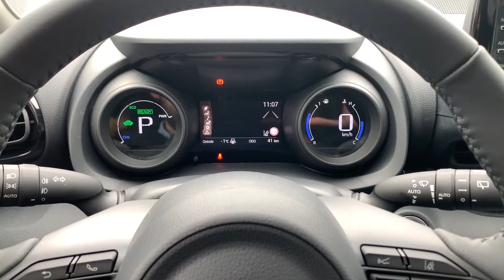New Toyota Yaris Hybrid 2021 - FIRST LOOK exterior & interior (SPORT trim, Cobalt Blue)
Today I am showing you the new 2021 Toyota Yaris with SPORT trim level.

MODEL IN THE VIDEO:
TOYOTA YARIS 1.5 HYBRID, SPORT trim
116 HP, CVT
16-inch wheels
COBALT BLUE metallic color paired with Polar White roof